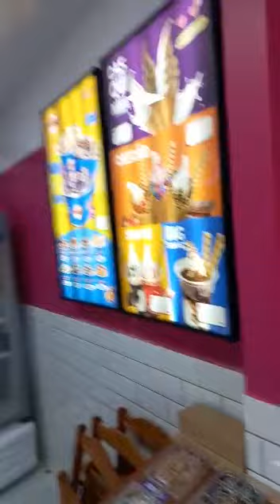Inauguração de MILK SHAKE MIX, novo estabelecimento em Coelho Neto-MA.